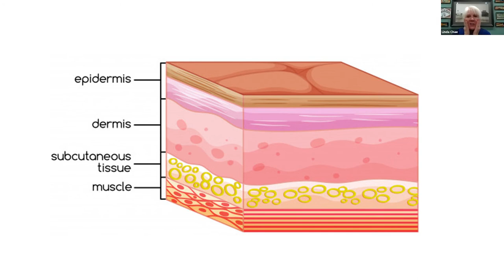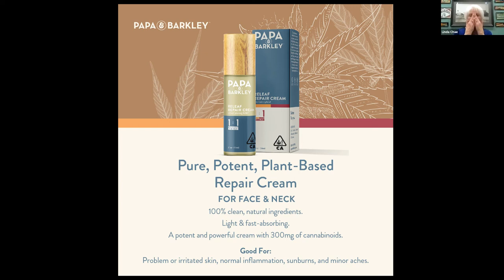Webinar Replay: Natural Skincare Innovations with Cannabinoids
Get expert advice on how to naturally repair and revitalize your skin using the latest innovations in cannabinoid skincare products.

The natural rejuvenating powers of cannabinoids (the compounds found in the cannabis plant) have been inaccessible to most of us until now. New technologies and new laws have finally given access to the treasure trove of cannabinoids abundant in the cannabis plant. These natural compounds are proving to have profound results for natural skin care as well as other wellness properties.

During this webinar, Three Wells brings together scientists and skincare experts to share how to use cannabinoids (CBD and THC) to bring back and protect youthful skin.

Join us and learn the what and how for natural skincare using cannabinoids.

Visit Three Wells now for more info on CBD or cannabis